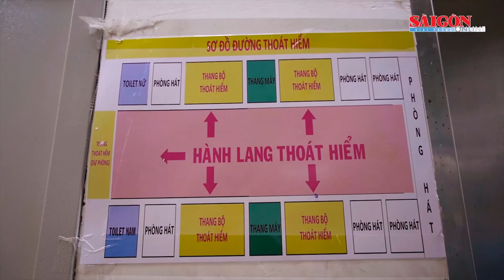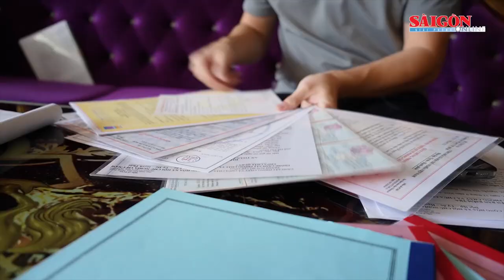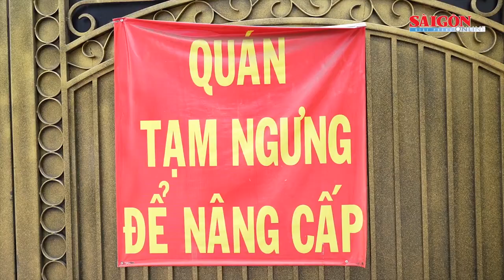Lập tổ đặc biệt gỡ khó từng bước, có lộ trình cho hoạt động karaoke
Với mong muốn hỗ trợ doanh nghiệp kinh doanh dịch vụ karaoke tháo gỡ khó khăn, vướng mắc để loại hình dịch vụ này sớm được hoạt động trở lại, sáng 7-4, Báo SGGP tổ chức tọa đàm xoay quanh vấn đề này, với sự tham gia của một số chủ cơ sở kinh doanh dịch vụ karaoke trên địa bàn TPHCM, đại diện các cơ quan quản lý nhà nước, chính quyền địa phương.